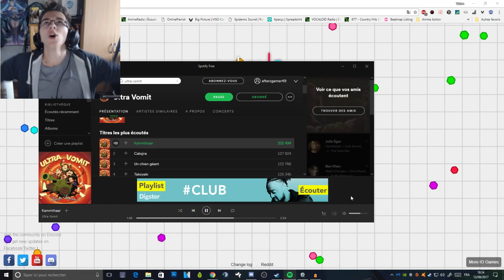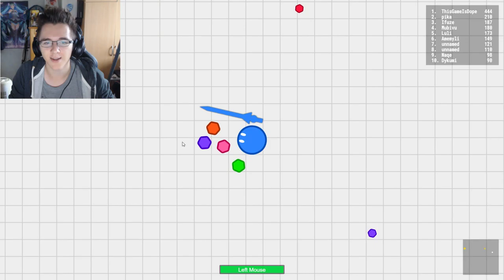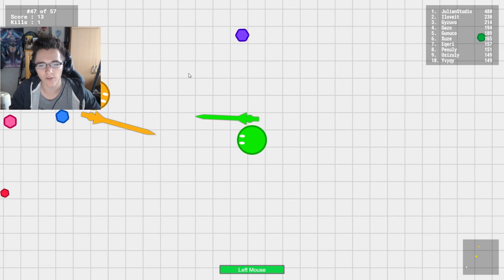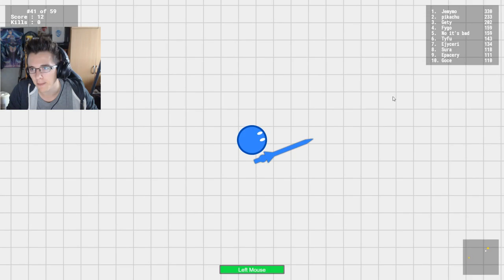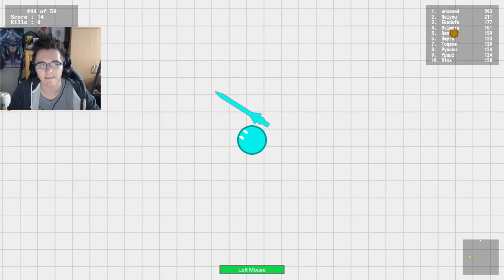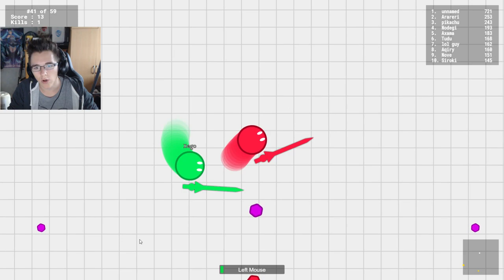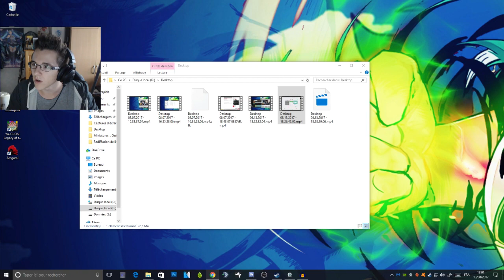LE NOUVEAU JEU .IO !? - RUSHER.IO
On test un nouveau jeu .io qui se nomme RUSHER.IO